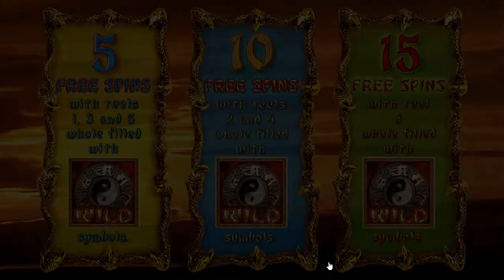Great Empire | EGT Slot